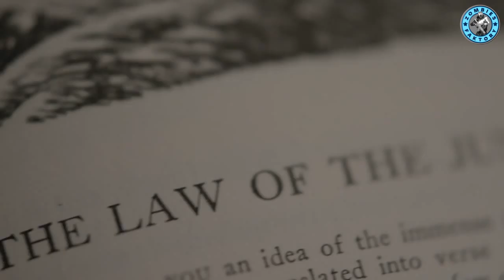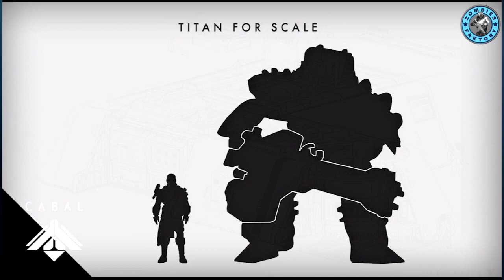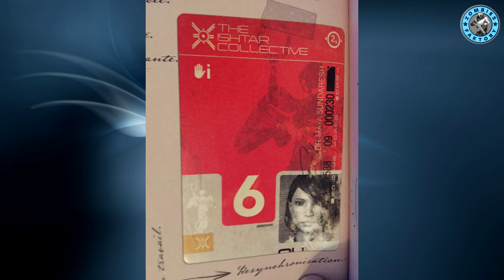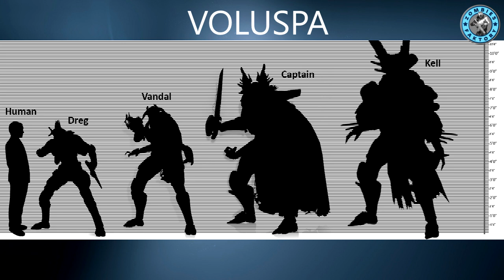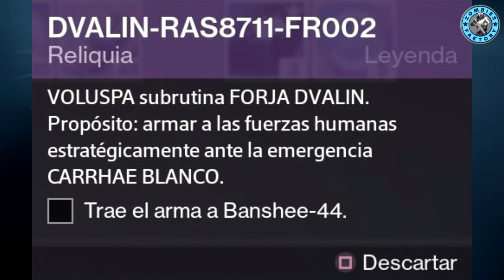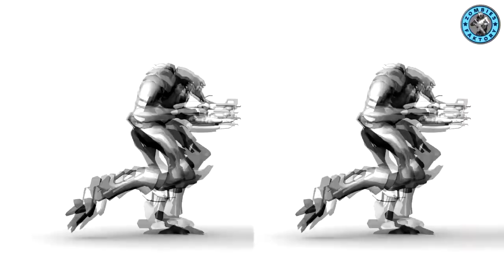[DESTINY] TOUTE L'HISTOIRE DE DESTINY - PART 1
Aujourd'hui,  partons pour 1 heure d'histoire de Destiny, du commencement, c'est à dire il y a 4.54 milliards d'années, à la chute de notre humanité, en passant par l'age d'or. Bon visionnage à tous !

★ Enjoy, Life Is Just A Game ! ★